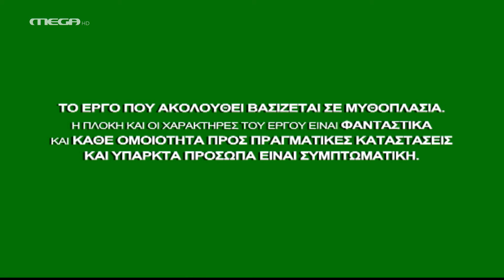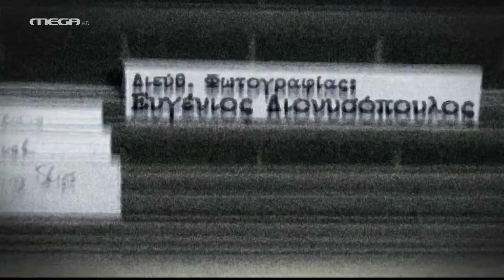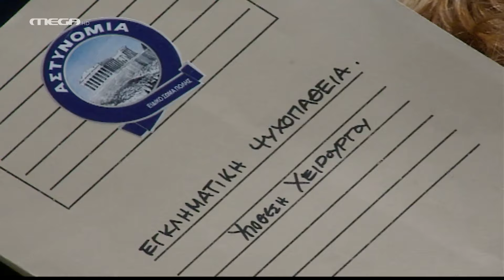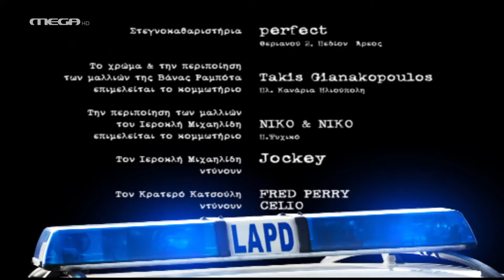L.A.P.D. - Επεισόδιο 23 HD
‘Οσο κι αν ακούγεται εξωφρενικό, ο Προκόπης, ο Θωμάς και ο Λουκάς είναι πεπεισμένοι πως επίκειται πραξικόπημα και πως μάλιστα μεταξύ των οργανωτών του είναι ο… Λάμπρος! Κι ενώ προσπαθούν να καταστρέψουν τα… αντιδημοκρατικά αυτά σχέδια, η ‘Ολγα δέχεται το φλερτ ενός νέου προσώπου και ο Μελέτης ανακαλύπτει τον δεσμό του Λάμπρου με τη Χριστίνα. Την έλξη του προς την Χριστίνα θα ανακαλύψει όμως και ο… Λουκάς!..

ΣΥΝΤΕΛΕΣΤΕΣ
Πρωταγωνιστούν: Ιεροκλής Μιχαηλίδης (Προκόπης), Κρατερός Κατσούλης (Θωμάς), Γιώργος Χρυστοστόμου (Λουκάς), Βάνα Ραμπότα (‘Ολγα), Βίκυ Παπαδοπούλου (Αθηνά), Κωνσταντία Χριστοφορίδου (Λίτσα), Αστέριος Πελτέκης (Αστέριος), Χριστίνα Μαντέση (Ζωή), οι βοηθοί Στέφη Πουλοπούλου (Ρίτα), Βαγγέλης Τάκος (Φρανκ), Δημοσθένης Φίλιππας (Μελέτης) και στον ρόλο του Λάμπρου ο ‘Αλκης Παναγιωτίδης.

‘Εκτακτη συμμετοχή: Αντιγόνη Κουλουκάκου (Χριστίνα), Θοδωρής Μπογιατζής, Νίκος Δροσάκης.

Απόδοση σεναρίου: Αποστόλης Τσαούσογλου, Νίκος Παπαδόπουλος
Σκηνοθεσία: Στέφανος Μπλάτσος
Εκτέλεση παραγωγής: STUDIO ATA